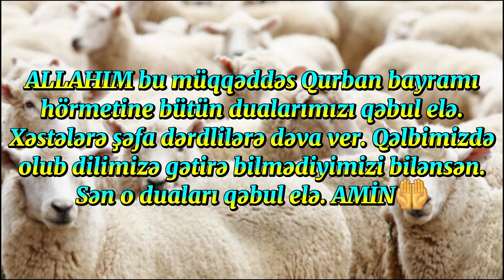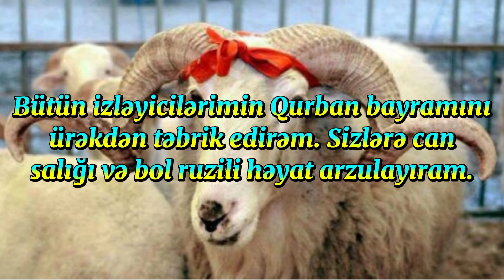Qurban bayramınız mübarək olsun.